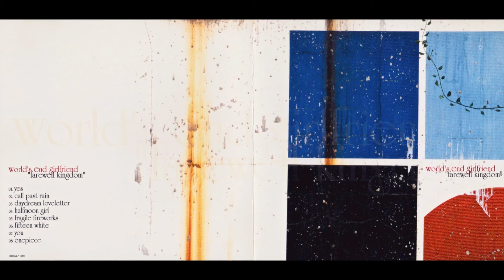world's end girlfriend - daydream loveletter (from "farewell kingdom" 2001)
world's end girlfriend - farewell kingdom